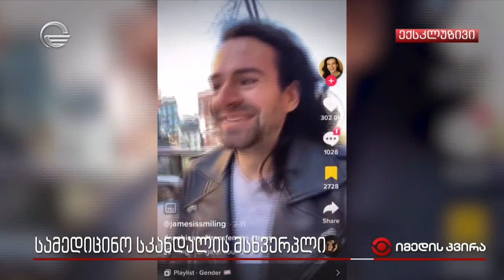სამედიცინო სკანდალის მსხვერპლი